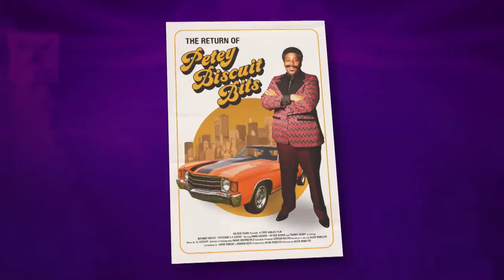Royal Romance - SNL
A documentary looks back on the lesser-known interracial royal romance between Abigail, Duchess of Clerkenwell (Phoebe Waller-Bridge) and Jimmy Jay Robinson (Kenan Thompson).